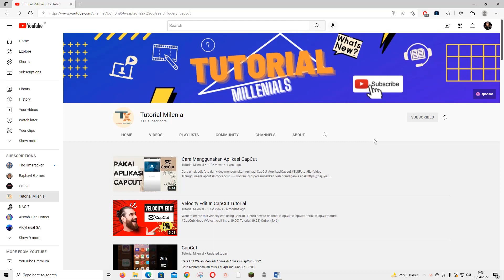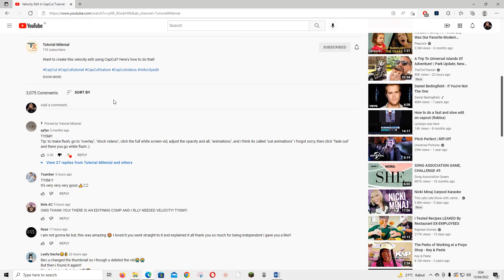How To Sort Comments On A YouTube Video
Want to sort comments on a YouTube video? Here's how you can do that.